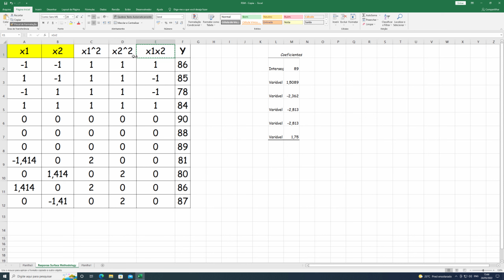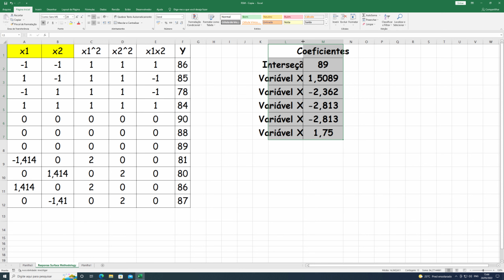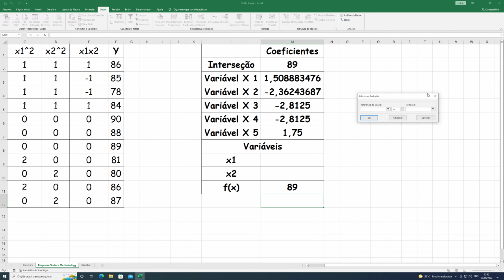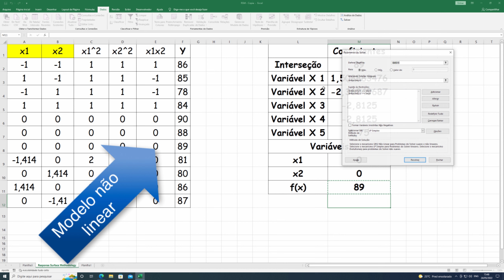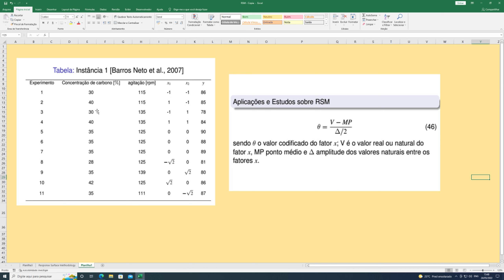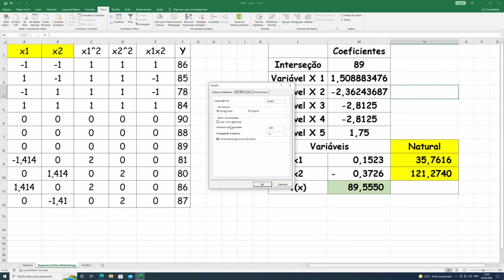Response Surface Methodology- RSM - Parte 2- Processo de Otimização empregando o algoritmo GRG